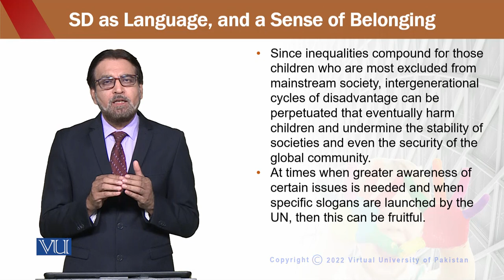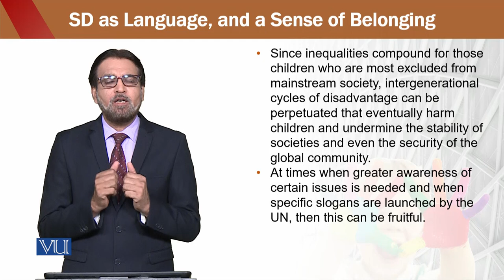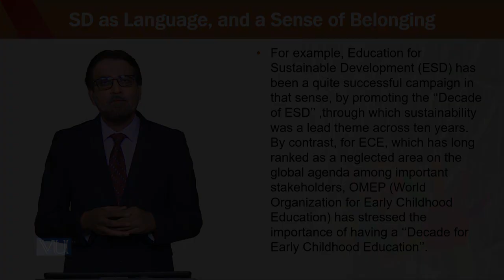Education for Sustainable Development in Early Childhood Education | ECE302_Topic191